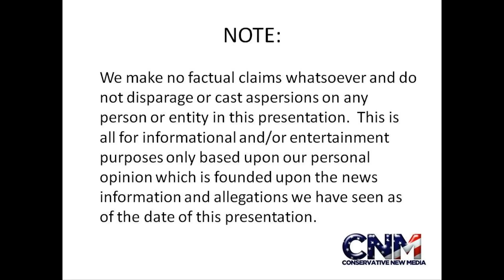Taiwan Beauty Rat Snake in 1080P HD !